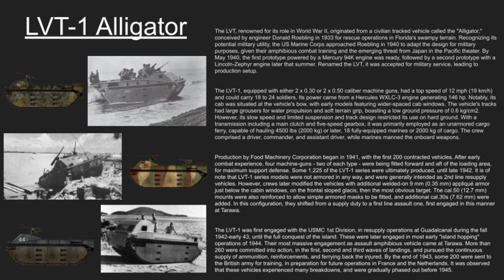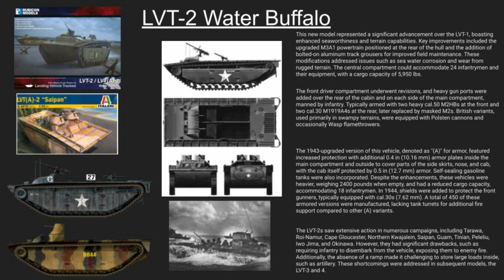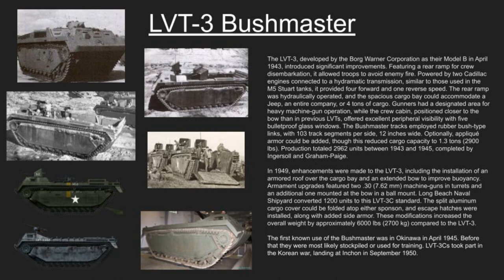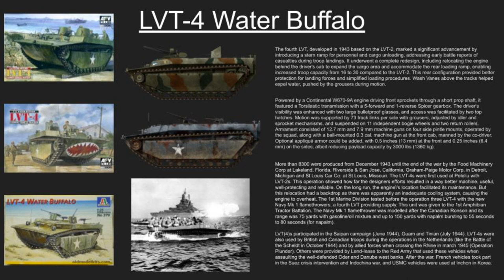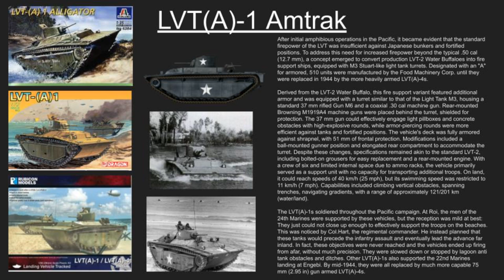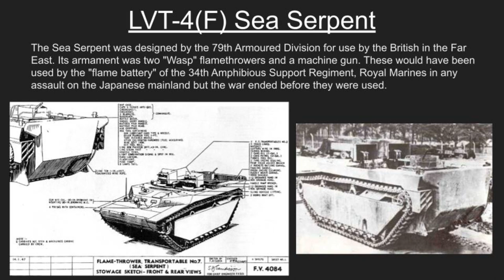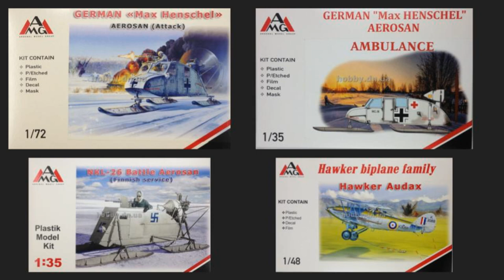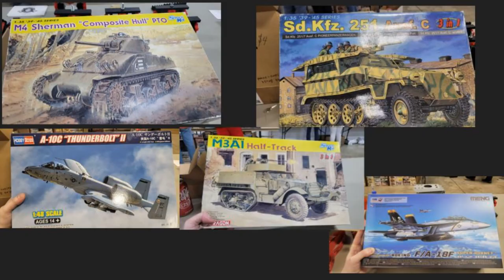Micro Machines Podcast Episode 63 - (Landing Vehicle Tracked (LVT))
This week Callum, Garrison and Clint chat all about the LVT series of vehicles, with rude jokes, random facts and talking absolute bollocks dispirsed through the chat, as well as Callum's quick update on his Warbirds Over Wanaka Show highlights and an unedited intermission that gives ya'll an idea on the behind the scenes chats.

(P.S the rebrand is underway, we are just amature as f**k)

HUGE thank you to our Patrons!